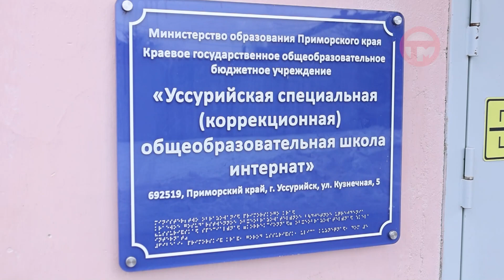Презенты от главы округа получили сразу несколько образовательных учреждений Уссурийска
Дарить подарки в свой день рождения - такую добрую традицию Евгений Корж поддерживает уже седьмой год. Подробнее в нашем сюжете.